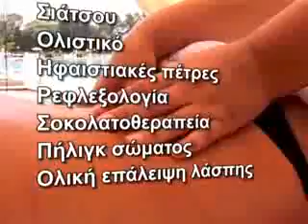Θεραπείες προσώπου σώματος